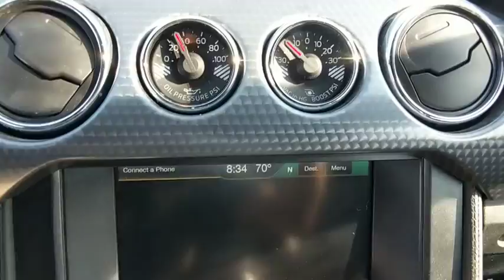2015 Ford Mustang Baltimore, Wilmington, White Marsh, Rosedale, MD P2427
Black Used 2015 Ford Mustang available in Baltimore, Maryland at
2015 Ford Mustang EcoBoost Premium - Stock#: P2427 - VIN#: 1FA6P8THXF5346239